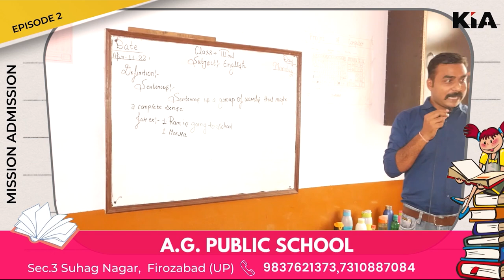Mission Admission at A G Public School Firozabad KIA News : EP 02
Mission Admission at A G Public School Firozabad
Mission Admission EP2: A G Public School, Head Post Office Road Suhag Nagar, Firozabad

Hello Friends
New Session शुरू हो चुका है. हम सभी चाहते हैं कि अपने बच्चे को एक अच्छे स्कूल में भर्ती करें लेकिन दुविधा यह रहती है, कि हम ये कैसे पता करें कि हमारे लिए कौन सा स्कूल अच्छा है? तो इसी समस्या का समाधान लाएं हैं हम आपके लिए इस स्पेशल सीरीज  MISSION ADMISSION में
इस सीरीज में हम फ़िरोज़ाबाद के सभी स्कूल में जाकर उनकी खूबियां और खामियां बतायेंगे ताकि आप घर बैठे निर्णय ले सकें कि आपके नौनिहालों के लिए कौन सा स्कूल बेहतर होगा।
दोस्तों  Mission Admission के इस वीडियो में हम आये हैं सुहाग नगर स्थित A G Public School Firozabad में तो वीडियो को अंत तक जरूर देखिये ताकि आप स्कूल के बारे में सब कुछ भली प्रकार से जान सकें।
धन्यवाद

School Info:

A.G. PUBLIC SCHOOL
Head Post Office Road,
Sec.3 Suhag Nagar Firozabad

Contact Person:
Mr. Suneel Rana
(Managaing Director)

Mrs. Rekha Rana
(Principal)

Mission Admission Episode 2
Powered By
KIA NEWS

Thanks🙏

Editor in Chief: Shailesh Jha
CEO: Divyanshu Kulshrestha
Tech Director: Gaurav Jha
Creative Director: Gaurav Chauhan